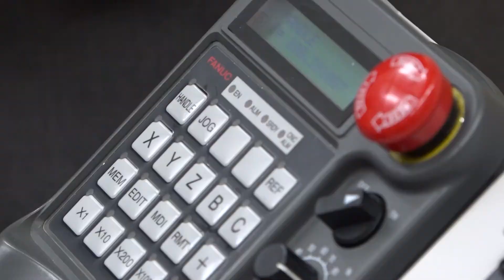Professor Sangkee Min, Mechanical Engineering, University of Wisconsin–Madison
Video by Jeremy Nichols, Poppyseed Video Productions